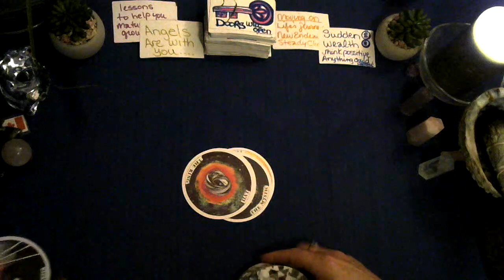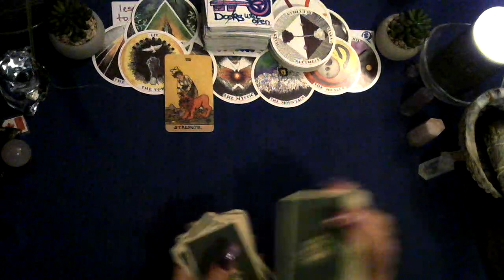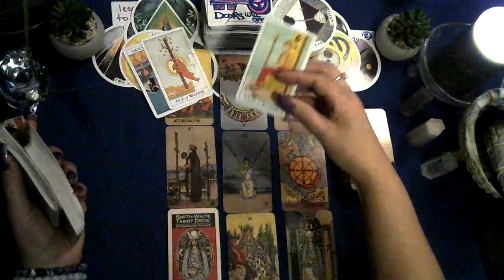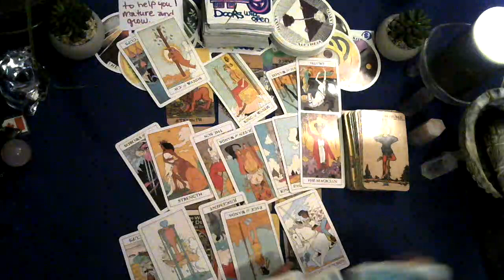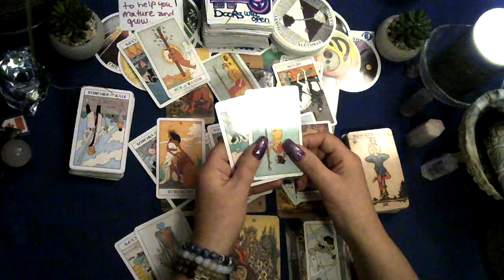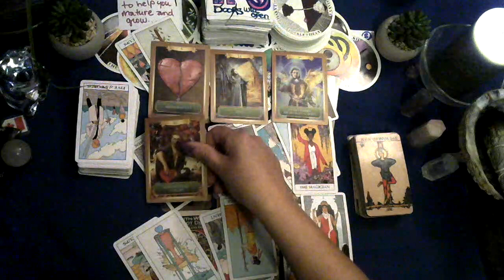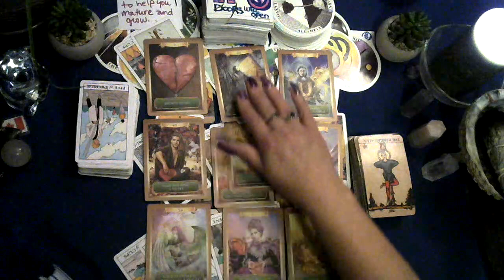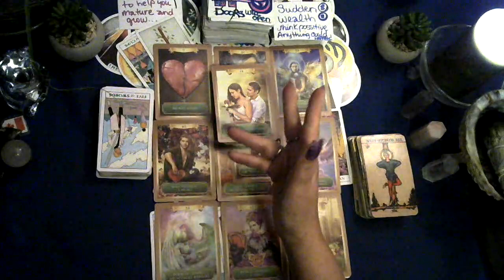Collective tarot reading ✨ Jan 2023 Doors are opening all you have to do is walk through....